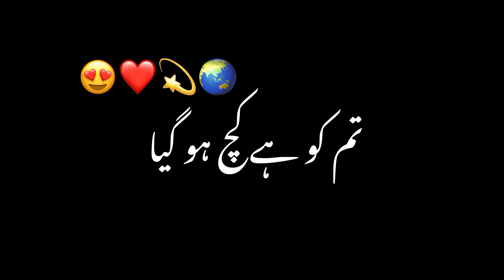Old is gold 💖90s Black sacreen 🙈🔥💫